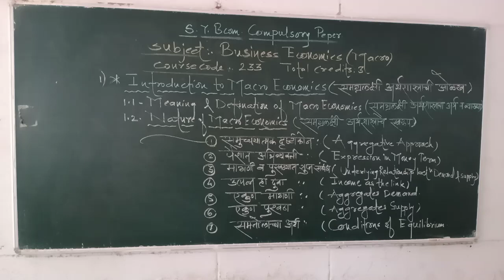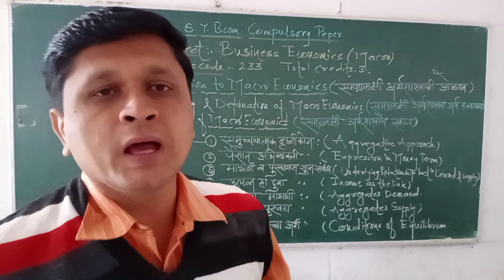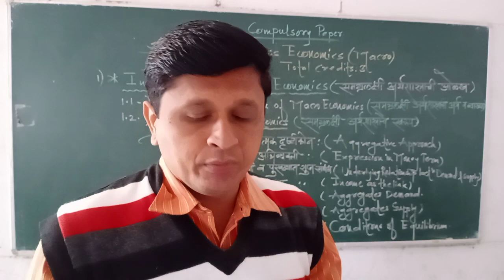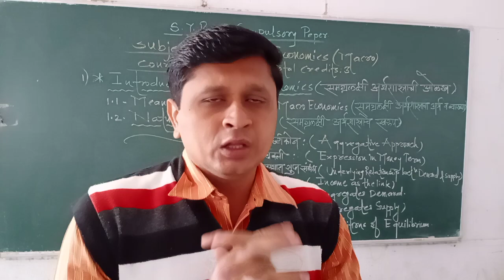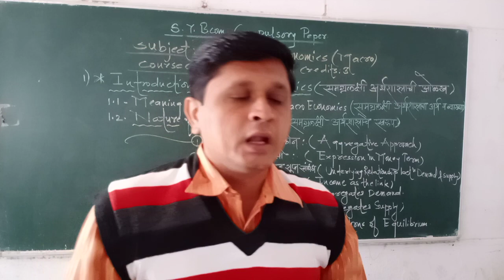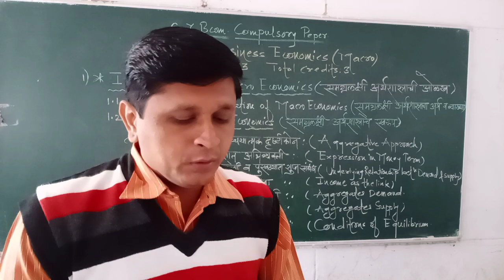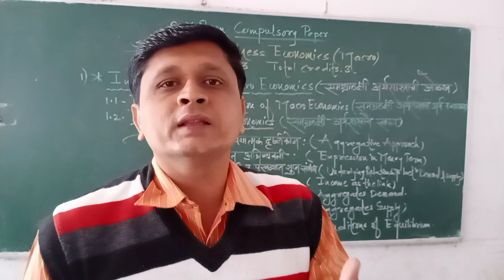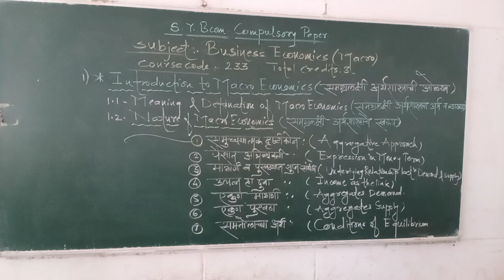SYBCOM LECTURE NO -1